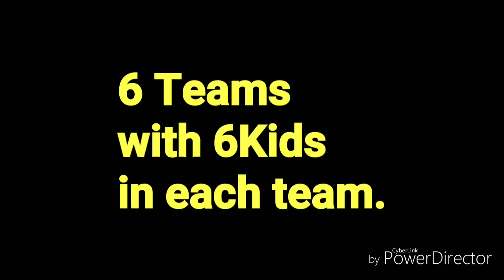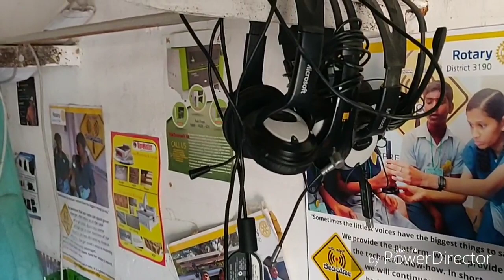Namma Halli Radio | Village, Community Radio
This is a community radio by Namdhu Ondhu Radio managed by 35 Kids at Halekote, Durgadahalli near Ecological Forest Tumkur.